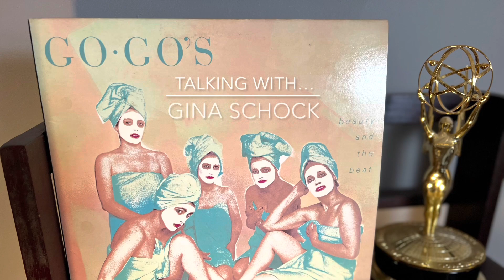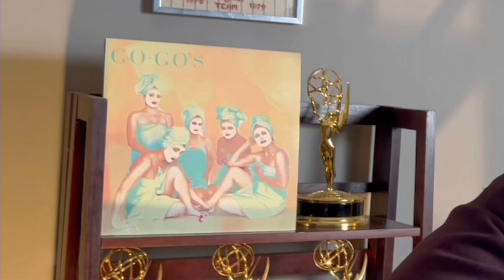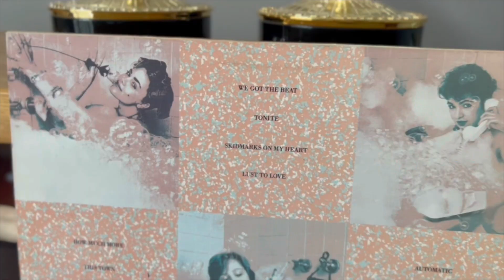Alex interviews Gina Schock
From Baltimore… all the way to the Rock and Roll Hall of Fame… Gina Schock, legendary drummer of the GoGo’s and inspiration to so many, is still rocking. What a pleasure and a privilege to talk with Gina about her career, what it means to “go home” and her message to folks trying to live out their dreams, just as Gina continues to do. Thanks Gina for your time and thanks to you for watching!